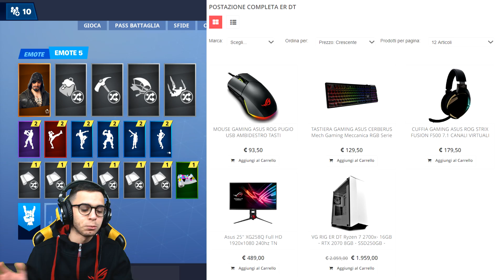TRUCCO PAZZESCO per SCOPRIRE DOVE si TROVANO i NEMICI su FORTNITE!😱😱 *non ci credo*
● Le Caratteristiche del mio pc:
PROCESSORE: Amd Ryzen 7 2700X 4.35Ghz 8 Core
DISSIPATORE: Deepcool Fryzen Rgb 6
SCHEDA MADRE: Asus ROG STRIX X470-F GAMING
SCHEDA VIDEO: Asus RTX 2070 Dual 8GB
RAM: 16GB Adata D41 XPG Spectrix 2666 Mhz RGB SSD: Adata M.2 PCIe XPG ASX6000NP 256GB XPG STORM-C RGB
HARD DISK : WD Caviar Blue 1000GB 7200 Rpm
CABINET: Deepcool Earlkase V2 Bianco o Nero RGB
ALIMENTATORE: Deepcool DQ750ST 80 Gold 750W ILLUMINAZIONE: Striscia a Led Deepcool RGB350